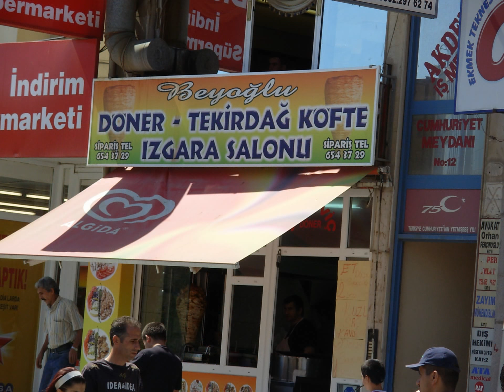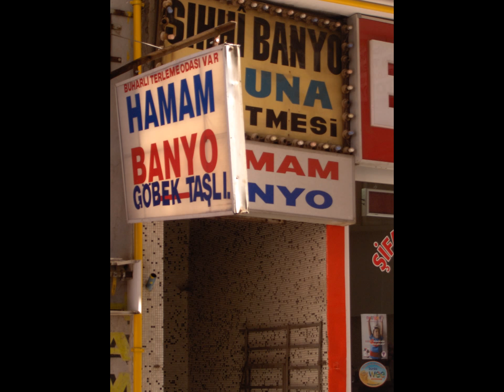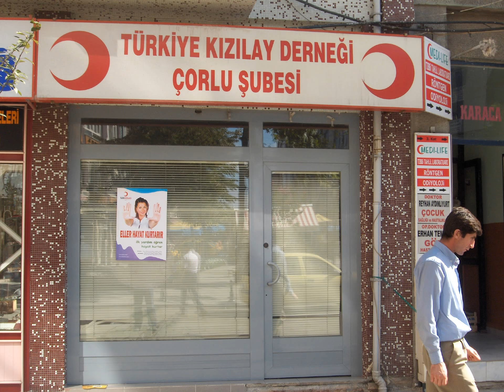Çorlu Omurtak Caddesi Esnafları Resimleri 05.08.2008 101-150